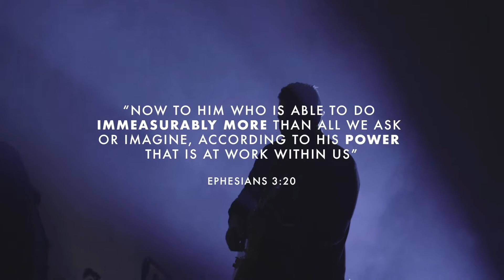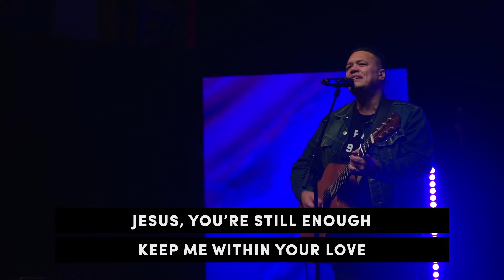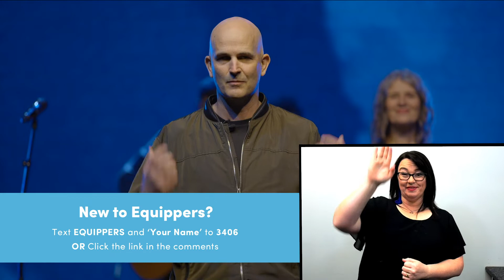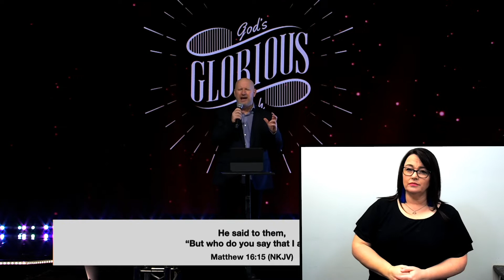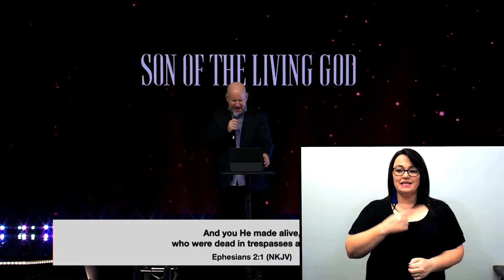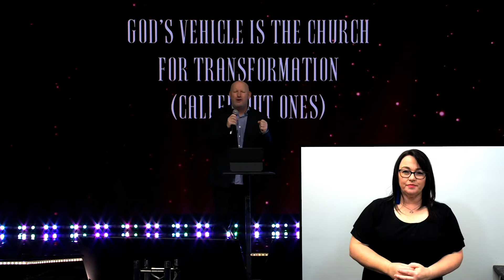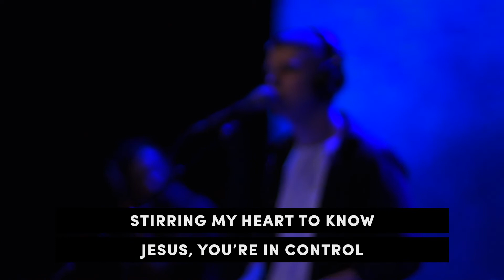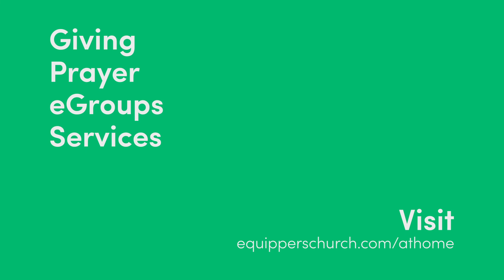NZSL Service | Sunday 31st May 2020 | Pastor Russell Evans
Song: Hands High
Artist: Equippers Revolution
Licensed to YouTube By: UMG (on behalf of Dream Records (DRE)), and 1 Music Rights Societies

Song: Do It Again
Licensed to YouTube by: SME (on behalf of Elevation Worship Records); SOLAR Music Rights Management, BMI - Broadcast Music Inc., Essential Music Publishing, AMRA, LatinAutor, CMRRA, and 6 Music Rights Societies

Song: A Moment With You
Artist: Equippers Revolution

Song: Holy Fire
Artist: Equippers Worship

Song: Future
Artist: Equippers Revolution